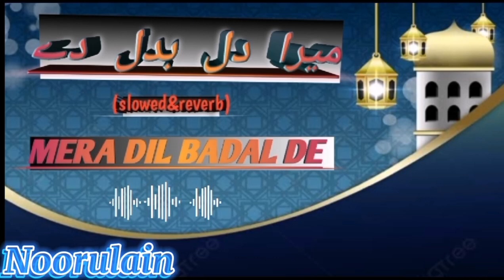Mera Dil Badal Dy [Slowed & Reverb] || Beautiful Naat || Noorulain111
Hope so you'll like it.

you will find a peace ✨